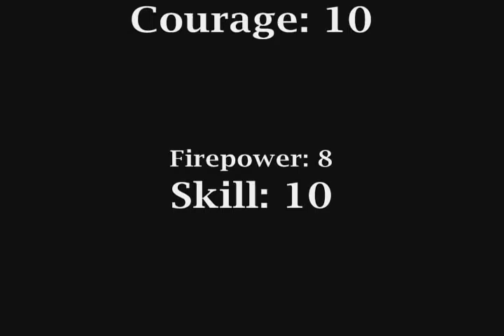Transformers Alternity Nissan Fairlady - A02 Megatron Pearl Black Samurai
360° view of latest Alternity Nissan Fairlady Z.